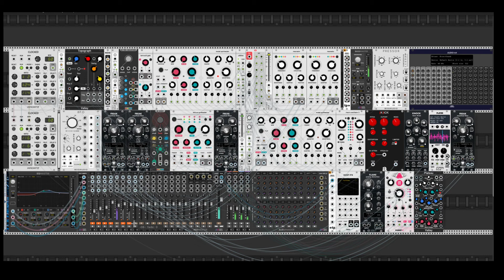Mutable Instruments Elements - Gil Scott-Heron - Modular Glitch Electronica